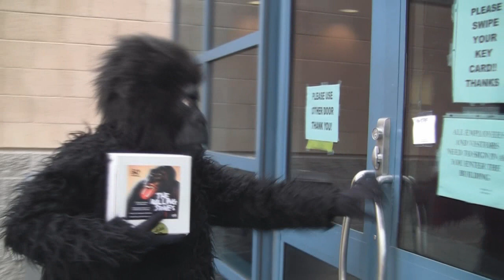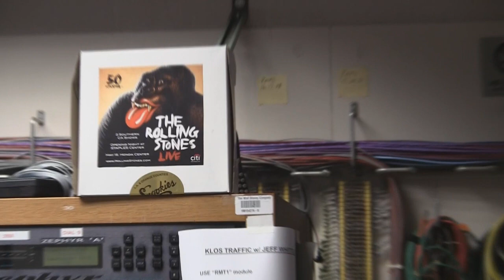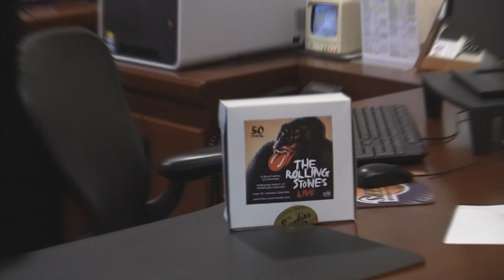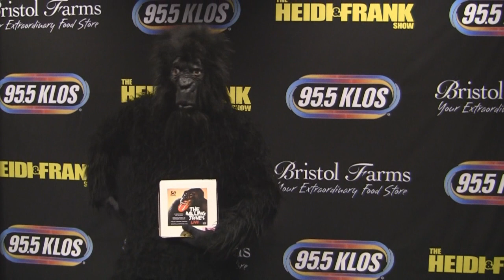Rolling Stones Gorilla goes Ape on KLOS/KABC!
Rolling Stone Gorilla goes Ape on KLOS/KABC!